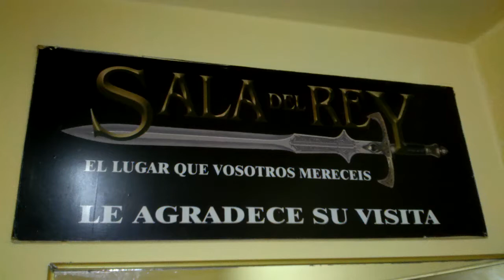MERENGSHOW EN TV -QUEREMOS STAR- BACKSTAGE EN SALA DEL REY-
HOY A LAS 14HS, TODO LISTO! MERENGSHOWSALE A ESCENA, SALE A LA TV! POR CANAL 12! -QUEREMOS STAR!  MERENGSHOW, LA ORQUESTA!